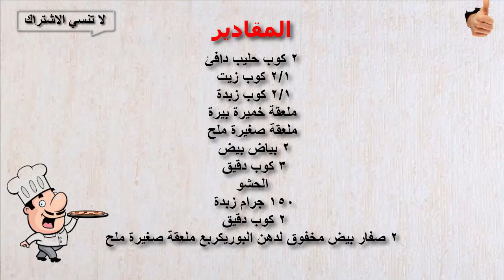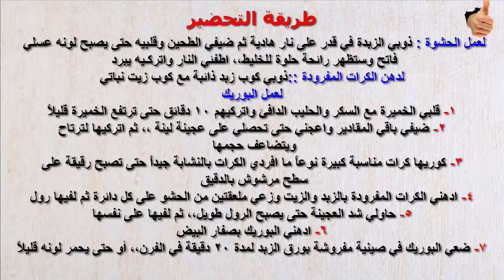طريقة البوريك التركي